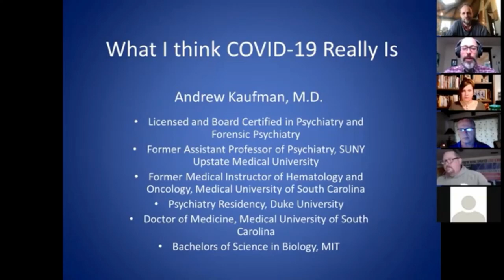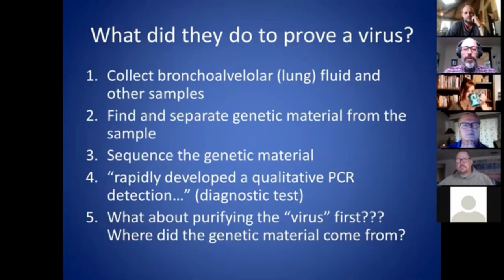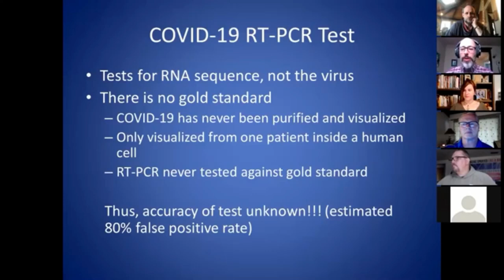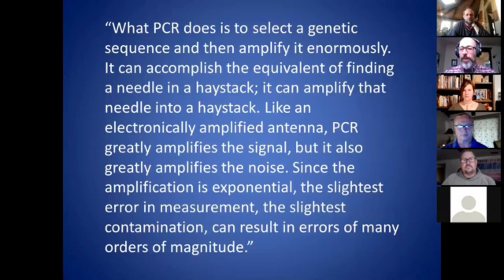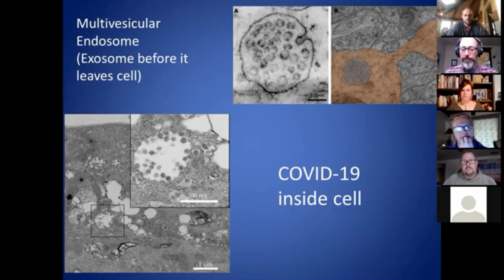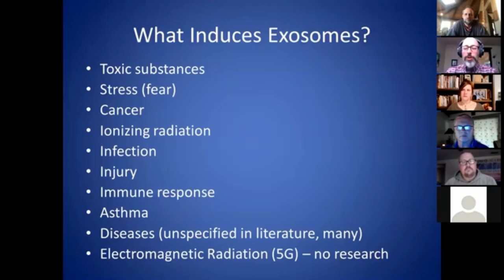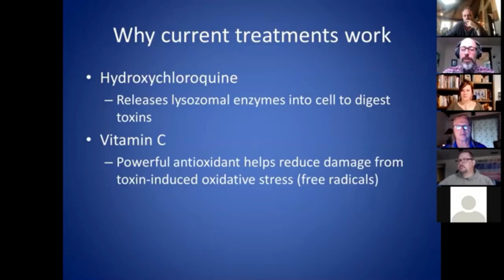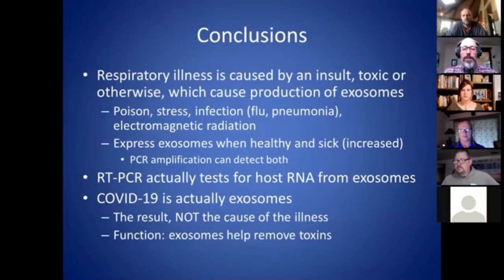Dr. Andrew Kaufman MD - What is Covid 19